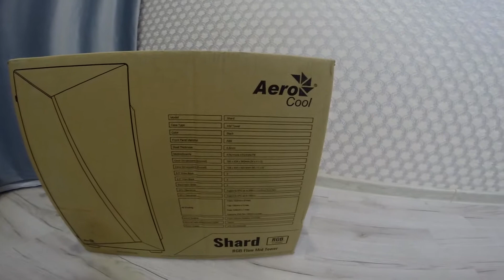AeroCool Shard (RGB Flow Mid Tower)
обзор корпуса AeroCool Shard (RGB Flow Mid Tower) - RGB 13 modes